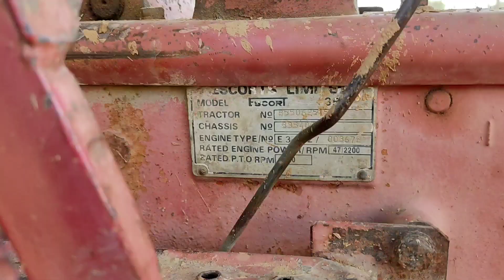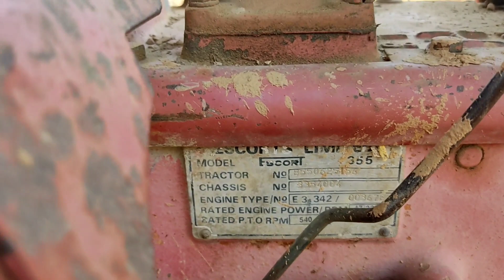Escort 355 बूढ़े शेर ने दिखाया दम और PTO POWER,12 टन भारी machin लेकर चढ़ाई पर चढ़ा। super parforms.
भाइयों इस ट्रैक्टर की दूसरी वीडियो बहुत ही शानदार है और उस वीडियो पर भी आपने काफी प्यार दिखाया था भाइयों अगर वह वीडियो आपको देखनी है तो मैं उस वीडियो का लिंक डाल रहा हूं आप जाकर उस वीडियो को देख सकते हैं।

Thanks